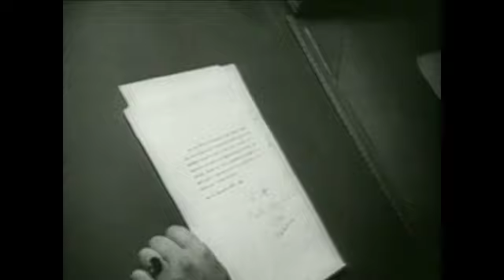Today in History for September 29th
Highlights of this day in history: Germany annexes Czechoslovakia's Sudetenland region;  America returns to manned spaceflight for the first time since the Space Shuttle Challenger disaster; Pope John Paul the First is found dead in his Vatican apartment. (Sept. 29)